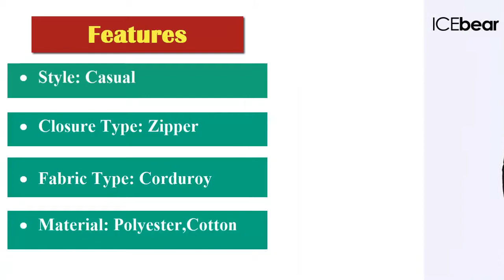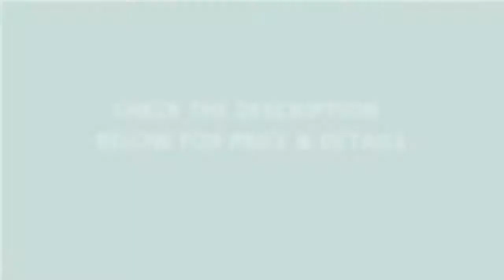Best Winter Coat For Women Buy Online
Item specifics
• Brand Name: Icebear
• Gender: Women
• Model Number: 16G6128D
• Sleeve Length(cm): Full
• Fabric Type: Corduroy
• Style: Casual
• Closure Type: Zipper
• Clothing Length: Regular
• Material: Polyester,Cotton
• Pattern Type: Solid
• Hooded: Yes
• Type: Slim
• Decoration: Pockets,Sashes,Zippers
• Weight: 1.179
• Thickness: Thick
• Filling: Cotton
• Outerwear Type: Down & Parkas
• Down Content: 70%

This is one of the Best Women Winter Coat. So, you can buy this one without any hesitation.